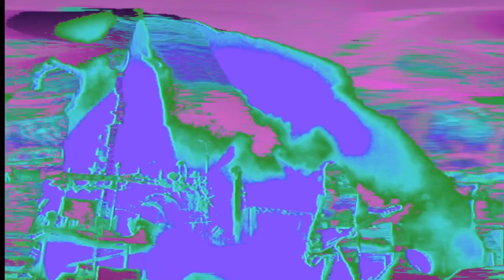It Can Never Be The Same (live) | The Cure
Curætion-25: From There To Here | From Here To There